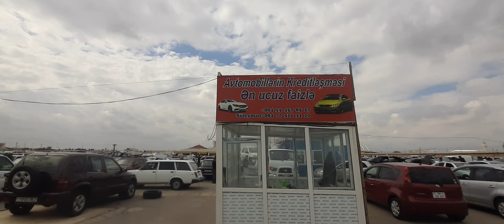Maşın Bazarı (SUMQAYIT) 11.09.2022 | Masinlar